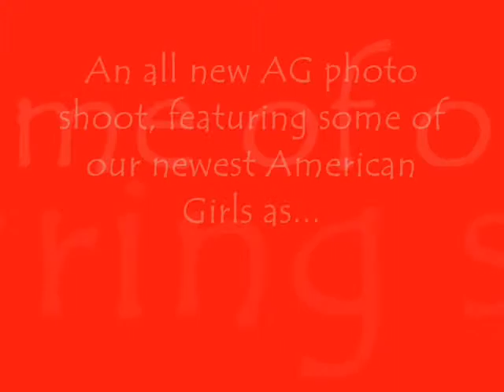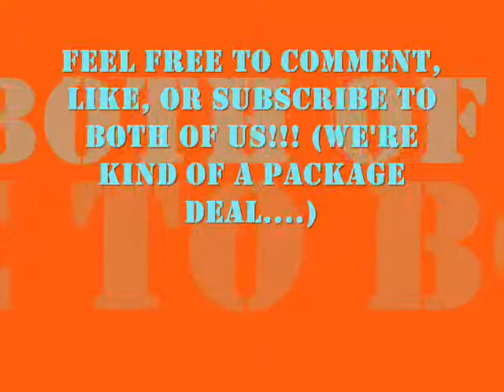"Twins"- {An AGPS Feat. Tamadude123's Collection}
So tamadude and I both have Rebecca now, and we've renamed them Riley and Sariennah(hers being Riley and mine being Sariennah). We also have our ferteranl twins included in this video, and they would be Miss Piper and Miss Jade(MAG with the short brown bob and MAG with the Jess face mold and short, dark brown hair). It will be on both our channels...